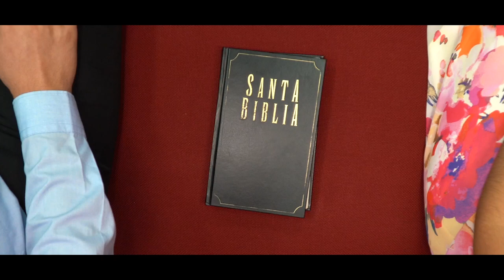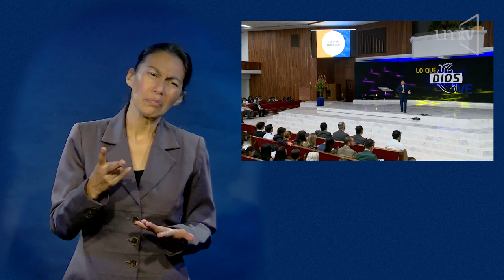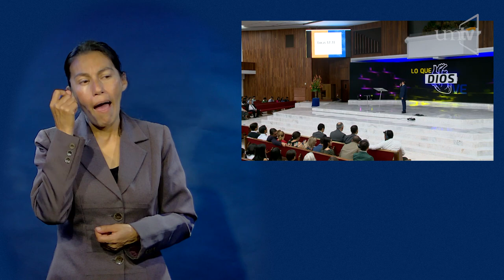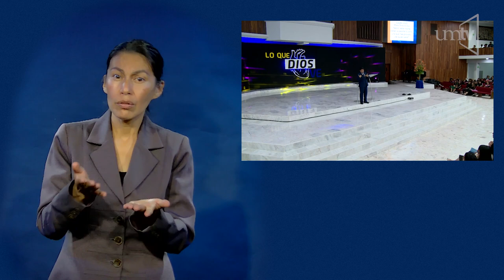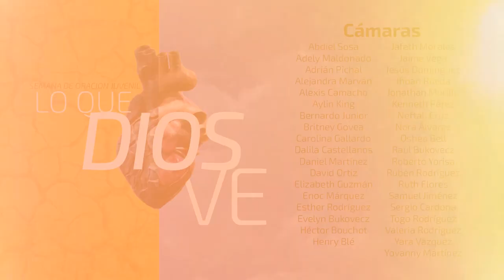LSM Semana de Oración Pr. Luis Orozco - 01 - Jesús y las prioridades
Semana de Oración "Lo que Dios Ve" impartida por el Pastor Luis Orozco e interpretada a Lengua de Señas Mexicana por Mónica Vera, interprete en formación.